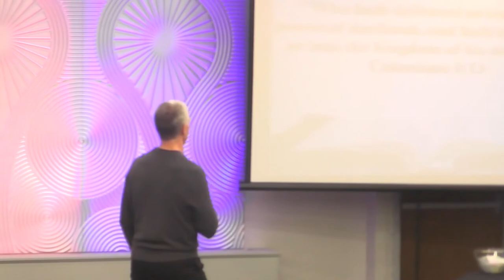The Church from Defense to Offense thru the Blood || Reverend Mark Colbert || November 04, 2018